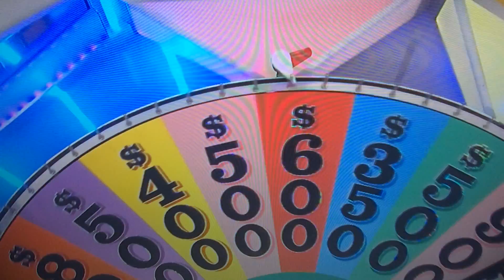Wheel of Fortune - "I dare you to solve it." Challenge accepted, Pat Sajak.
Pat Sajak dares woman to solve puzzle with only two letters on the board. Woman obliges.